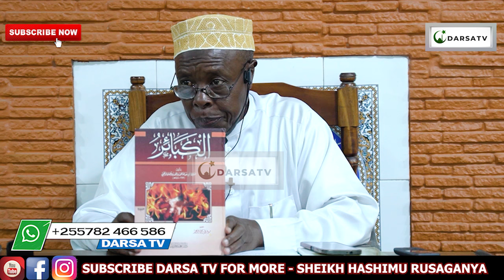Dhambi Nzito Atakazozipata Muislamu Mwenye Uwezo Wa Kuhiji Na Asihiji / SHeikh Hashimu Rusaganya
Mashaa Allah Sheikh Hashimu Rusaganya  akielezea kwa uzuri na ubora wa hali ya juu Ya Dhambi Nzito Atakazozipata Muislamu Mwenye Uwezo Wa Kuhiji Na Asihiji / SHeikh Hashimu Rusaganya

And
Thanks

Mashaa Allah Sheikh Walid Bin Sheikh  Alhad  Omar akielezea kwa uzuri na ubora wa hali ya juu Ya Tusipomtaja Mtume (S.A.W) Tumtaje Nani / Twendeni Tukamtaje MtumeSehemu Zote / Sheikh Walid Alhad  Omar

And
Thanks